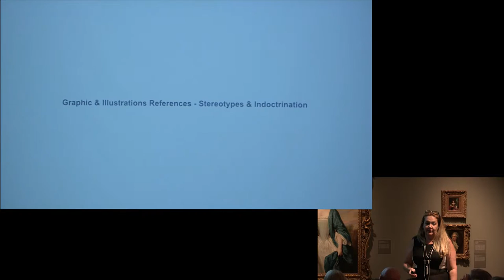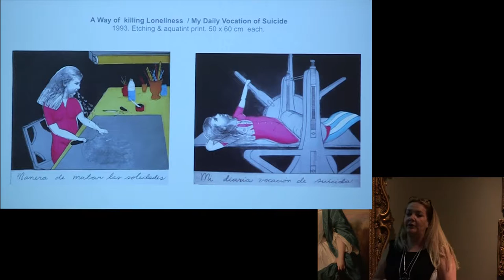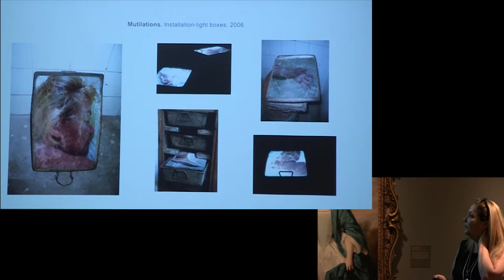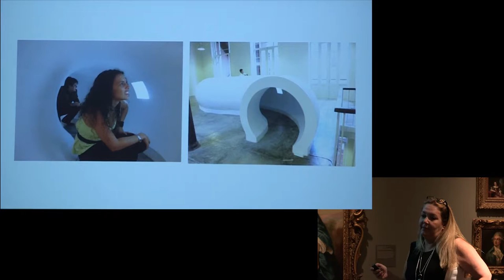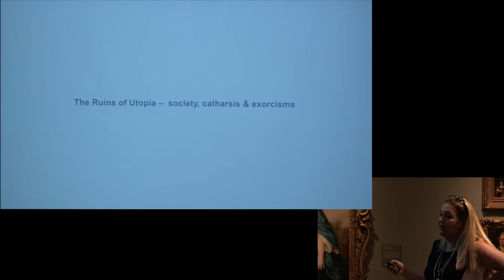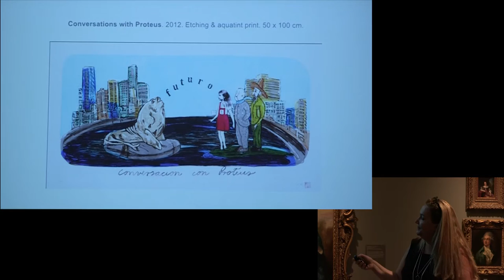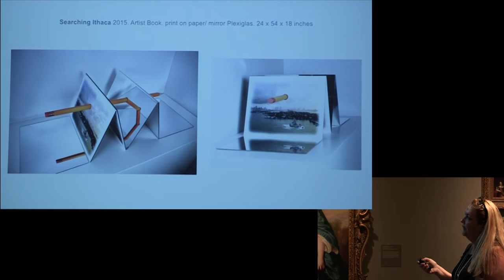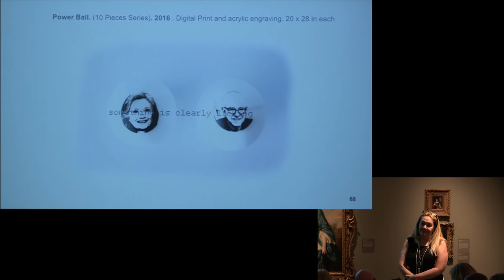Cornell Fine Arts Museum - Artist’s Talk with Sandra Ramos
A talk with artist Sandra Ramos whose works are part of the Cornell Fine Arts Museum’s permanent collection.